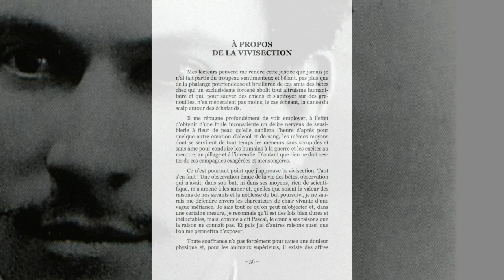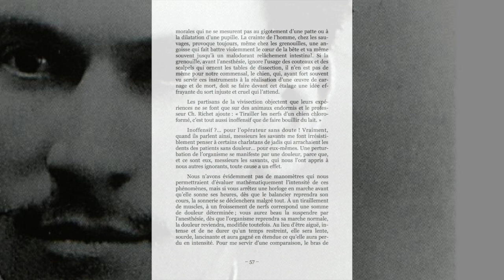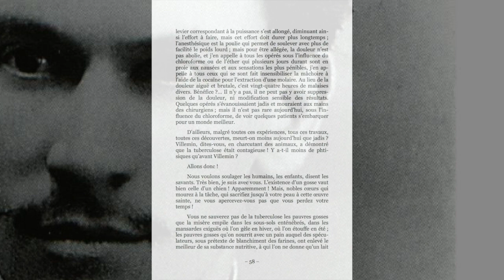Louis Pergaud, À PROPOS DE LA VIVISECTION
Louis Émile Vincent Pergaud (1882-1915) est connu de beaucoup pour «La Guerre des boutons» (1912), adapté pas moins de cinq fois au cinéma depuis 1936.
Orphelin à l’âge de 18 ans, il marche dans les traces de son père pour devenir, dès 1901, instituteur. Socialiste et anticlérical, c’est à Paris qu’il semble trouver à s’exprimer.
Mobilisé en 1914, Pergaud est «porté disparu» l’année d’après, son corps n’ayant jamais été retrouvé.

Dans ce court extrait d’une oeuvre autrement plus abondante, «A propos de la vivisection», Pergaud se montre, sous couvert d’un titre somme toute singulier et avec un ton réprobateur sévère non moins étonnant à l'adresse de son temps, critique du «technicisme» progressiste de l’avant-guerre, qui est près d’engouffrer dans une tempête sans précédent tout un monde. La «vivisection», pratiquée sur des animaux vivants, prend ici assez peu de place dans le propos de l’auteur, ou si elle y tient quelqu’importance, c’est dans le rapport étonnant qu’il s’y trouve entre la condition de l’animal et celle si peu différente de l’homme. On ne peut que se trouver stupéfait d’un ressemblance par trop troublante:  «Plus vous chercherez, plus on exploitera, plus on pressurera ce malheureux bétail humain, et, voyez-vous, au lieu d’écorcher les bêtes, vous feriez peut-être mieux de casser des gueules.» (Louis Pergaud)